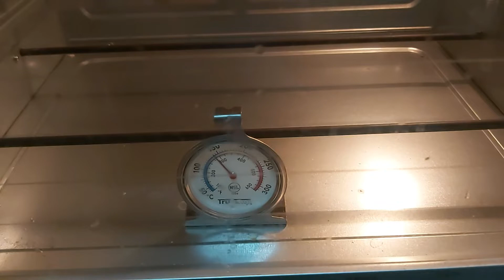Creamy Cheese Bread !!!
A simple snacks or breakfast cheesy bread. How to prepare? Please watch the whole video until the end thank you...